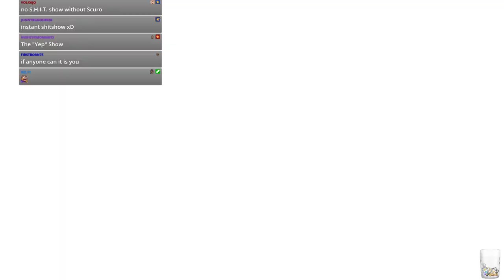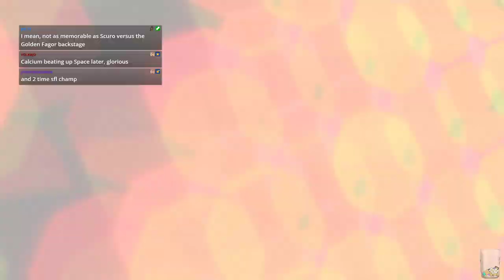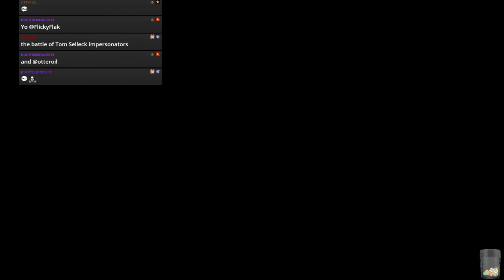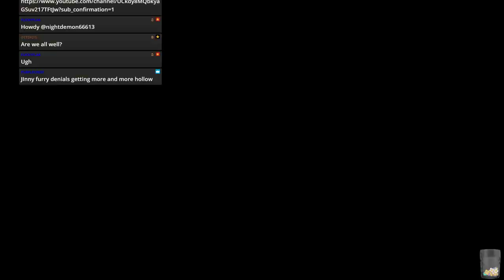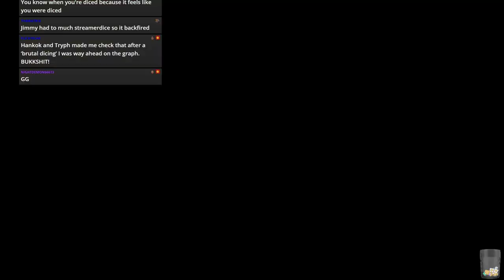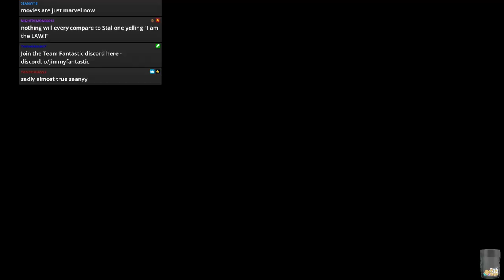WWE 2k19 - JFW Efed - CLAW - Episode 37